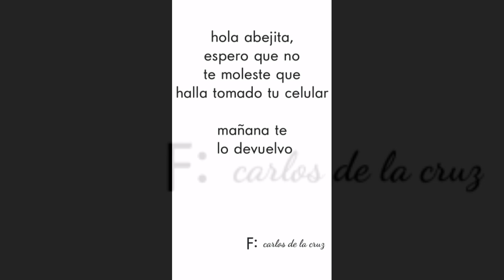💥👊🏻un juego a muerte 👊🏻💥 original?[GC]un nuevo enemigo?•mel estudio•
🐝Bienvenid@ a la descripción 🐝

¿Quien eres?

Me llamo Mel

Paraguay jagua (perro) Bv

18 uwu

Cap cut
Kinemaster (pro)
Cute cut
Cacha club
Gacha life (aveces)

¿Con que haces tus miniaturas?

¿Me puedes saludar?
Hasta que tenga outro no :')

¿Puedo colaborar contigo?
Si :³

💦Toma agua :D💦